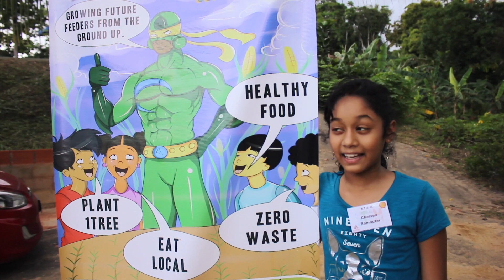"Down2Earth" A WhyFarm Project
We are not only creatively engaging students to grow their on food but we are also teaching them life long lessons, such as patience, humility and most importantly to be "Down2 Earth".
Today the students of Debe High School visited our farm facilitated by @Trinidad and Tobago STEM Programme and they were in for a real and raw treat.
Share the video below and kindly Donate to our very important Programme